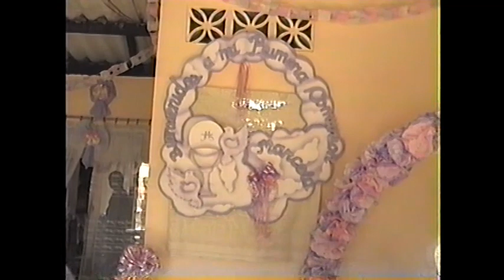Donde pasan videos a usb en cali - 15 AÑOS Y PRIMERA COMUNION